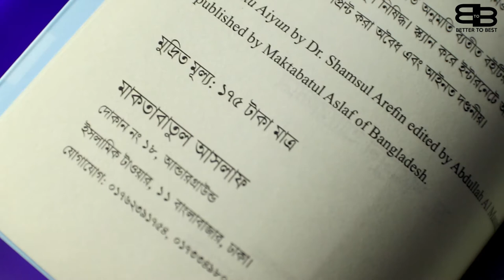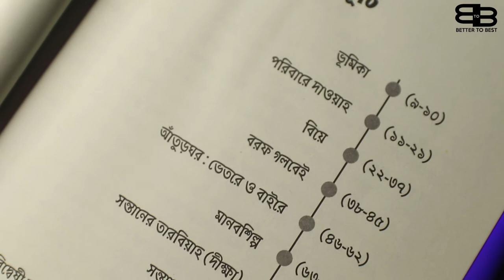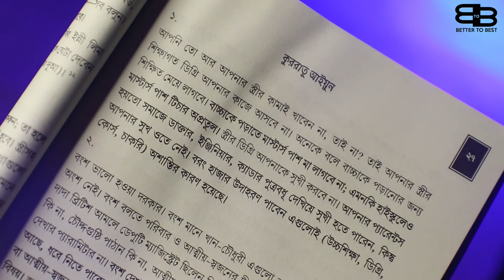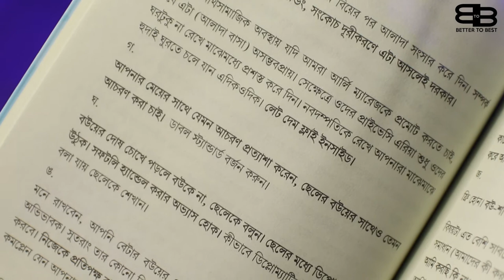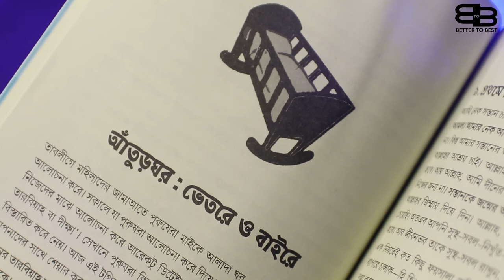কুররাতু আইয়ুন ডা. শামসুল আরেফীন | BEST SELLER SERIES ( PART 1)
আজকে থেকে আমরা নতুন একটি সিরিজ শুরু করছি যার নাম হচ্ছে "Best Seller Series"।

আজকের প্রথম পর্বে আমরা আলোচনা করবো " ডা. শামসুল আরেফীনে"র লিখা "কুররাতু আইয়ুন" বইটি নিয়ে।